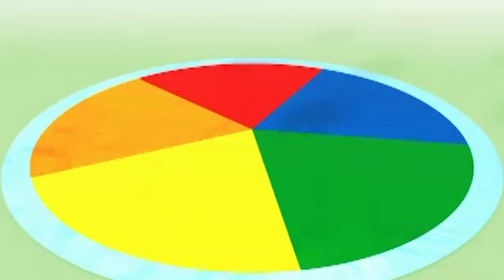@Numberblocks- Count to Ten | Learn to Count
Learn how to count up to ten with the Numberblocks! They sing and dance and play their way up to the number 10!